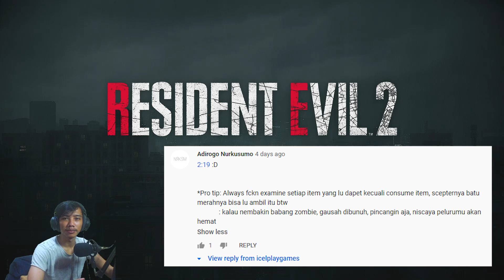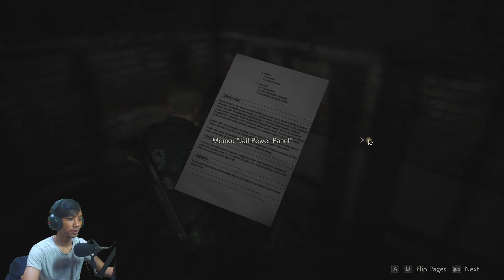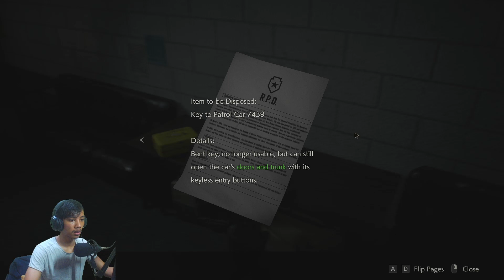Musuh bebuyutan kita muncul men, si dogi! - icel play Resident Evil 2 Remake Part 5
musuh bebuyutan icel di setiap game muncul, si dogi! doginya jombi lg inimah!